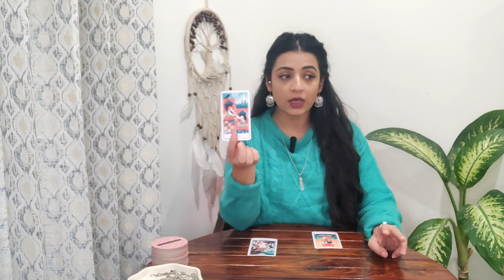Scorpio | CAREER, MARRIAGE & FINANCE | Next 10 Days horoscope hinditarot january #2024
Scorpio hindi tarot
Scorpio january tarot
tarot reading
horoscope
2024
january 2024